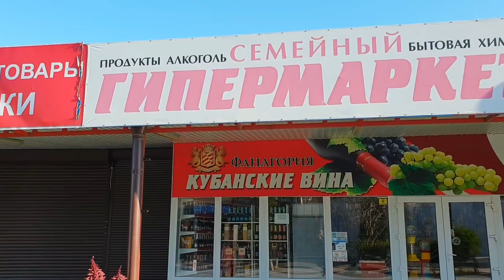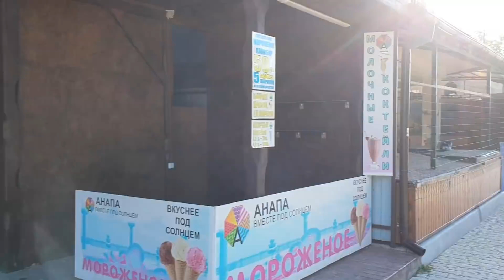АНАПА. Погода. 5.11.2018 ВИТЯЗЕВО - Паралия - НЕТ ЛЮДЕЙ